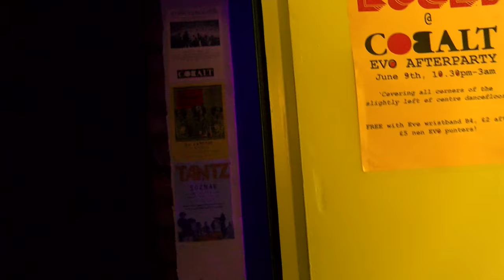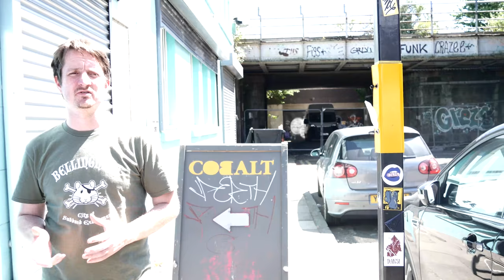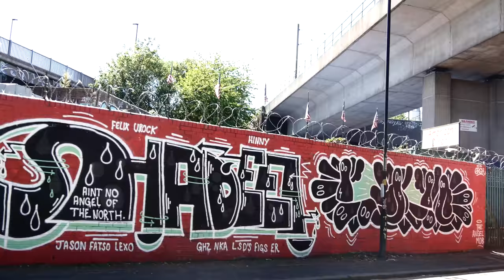004. Don Jenkins - Geordie in a Scotsman's Body X Born Lippy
Here we have an interview with Don Jenkins ( Born Lippy crew @ Cobult studios ) who delivers the poem 'Geordie in a Scotsman's Body' + interview and lindasfarne news.